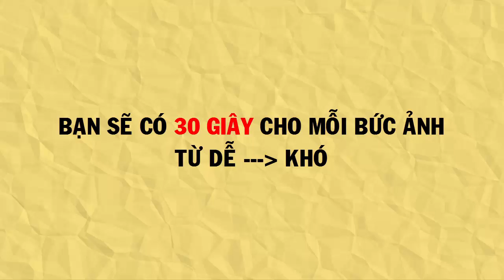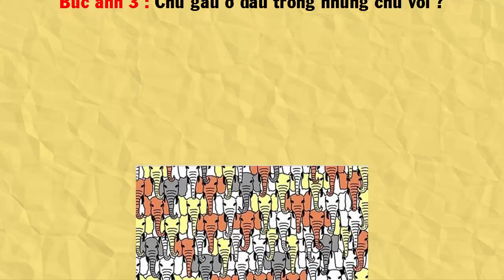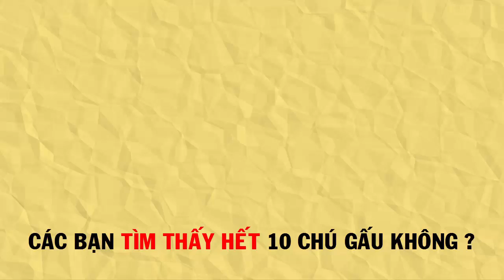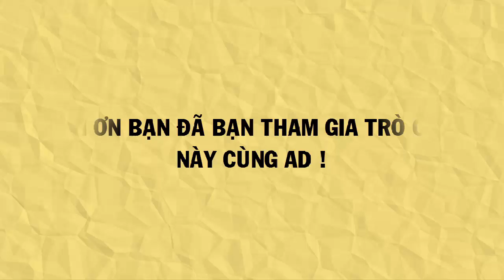Hình Ảnh Hại Não – Bạn Có Tinh Mắt Để Tìm Ra Chú Gấu Trong Ảnh Không ?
Bạn có tự tin vào đôi mắt tinh anh mình không ?
Nếu có thì hãy giúp ad tìm ra 10 chú gấu trong 10 bức ảnh dưới đây nhé!
Và nhớ ghi thời gian mà bạn tìm thấy chú gấu trong từng bức ảnh nhé!
Bạn sẽ có 30s cho mỗi bức ảnh từ dể đến khó nhé